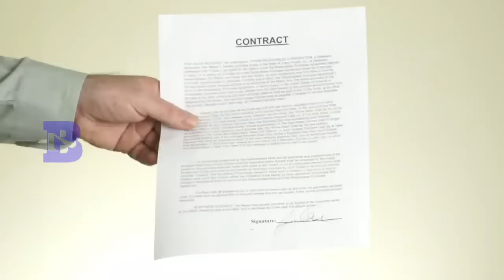Kylian Mbappé: From Childhood Struggles to Football Stardom | Full Biography"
Struggle Story of Kylian Mbappe | Kylian Mbappe Biography | FIFA World Cup 2022 | Best footballer

आज मेस्सी के वर्ल्डकप जीतने से ज्यादा अगर किसी की हार के चर्चे है वो है, Mbappe

23 साल के इस लडके ने वो कर के दिखा दिया है जो 37 साल के रोनाल्डो भी नहीं कर पाए।

19 साल की उम्र में इस लड़के ने अपने दम पर फ्रांस को 2018 का वर्ल्ड कप जितवाया । मेसी के सामने गोल्डन बूट लेकर जाता है।

ओल्ड टाइम वर्ल्ड कप रैंकिंग में 6वे नम्बर पर जिसने गोल किया। वर्ल्ड कप में हैट्रिक मारी जो 1966 के बाद से किसी ने नहीं मारी।

पर क्या आप यकीन करेंगे यह वही लड़का है जिसने 8 साल की उम्र तक ब्रेड के अलावा कुछ नहीं खाया था। घर की आर्थिक स्थिति इतनी खराब थीं की कई बार शाम को खाना खाने के टाइम इसकी मां इनके पास आती, और रो पड़ती थी, और कहती बेटा मुझे माफ करना, आज हम खाना अरेंज नहीं कर पाए,

यह लड़का रोनाल्डो के लिए इतना पागल था कि बचपन में इसके पूरे कमरे में रोनाल्डो की ही फोटो थे और उन फोटोस के साथ वह अकेले में बात करने लग जाता था। और अपनी मां से कहता की, बड़ा होकर मै अपने आइडल रोनाल्डो से जरूर मिलुंगा।

आप सोचिए जरा, कहां बचपन में इतने बुरे हालात और आज रोनाल्डो और मेस्सी से भी ज्यादा सिर्फ खेलकर कमा रहा है।

Topics Covered:
Kylian Mbappe net worth
Kylian Mbappe parents
Kylian Mbappe age
Kylian Mbappe family